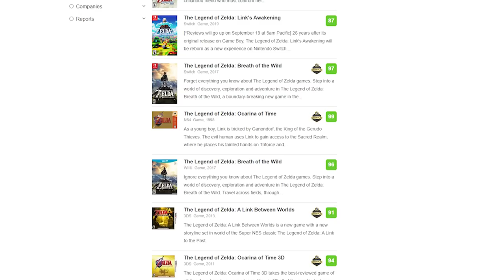Nobody Should Be Worried About Tears of the Kingdom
Thank you everyone for your continued support!
Source:
N/A